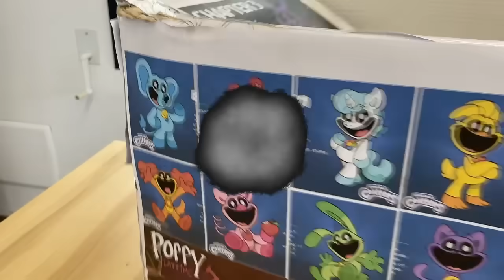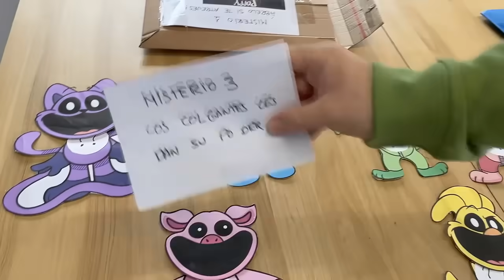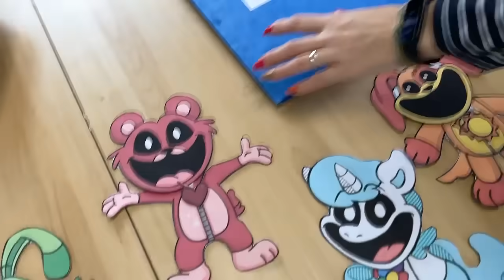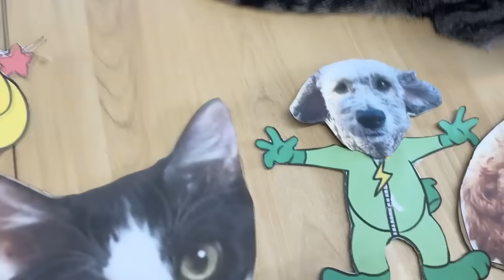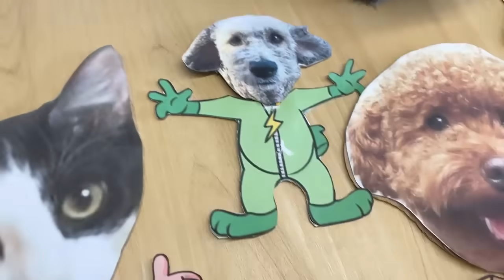CATNAP Y TODOS LOS SMILING CRITTERS de Poppy Playtime 3 pero son animales / DIY vs Luna y Estrella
Luna y Estrella los gatitos graciosos en Catnap x Dogday y todos los smiling critters de poppy playtime chapter 3 pero son mascotas o animales que salen de la caja misteriosa de Poppy Playtime 3 pero son las gatitas Nata y Chocolate y mis perros divertidos Cuqui y Lula. En el video de hoy pasa esto: mis gatos graciosos reaccionan a Catnap de peluche en la vida real y a todos los smiling critters que les proponen un reto muy divertido a Lola y Lolo y los gatitos donde deben completar 4 juegos y construir a los smiling critters pero de sus mascotas ¿Qué reacción tendrán los gatos chistosos en este video con los nuevos personajes secretos de Popy playtime? No te pierdas esta nueva video reaccion con Lola y Lolo y los animales más divertidos de youtube que hablan en español

Video inspirado en el nuevo juego de MOB GAMES llamado Poppy Playtime Chapter 3 donde aparecen nuevos personajes secretos y misteriosos como los smiling critters que tienen forma de animales como un perro, un gatito, unicornio, conejo, elefante, el pollo loco y un oso y cuyos nombres son Dogday, Catnap, Bubba bubabaphant, Bobby Bearhug, Craftycorn, PickyPiggy, KickinChicken y Hoppy Hopscotch además aparecen otros nuevos personajes y secretos como la profesora malvada Miss Delight y muchos mas secretos